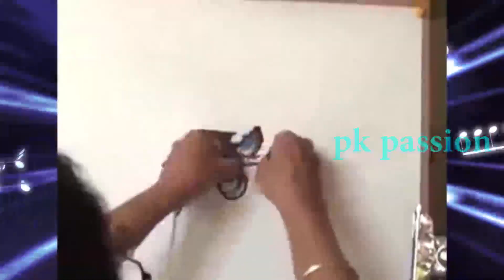How to art beautiful images using rope, ink and paper.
Learn how to art beautiful images using rope, ink and paper.